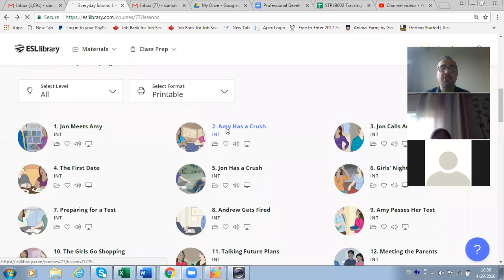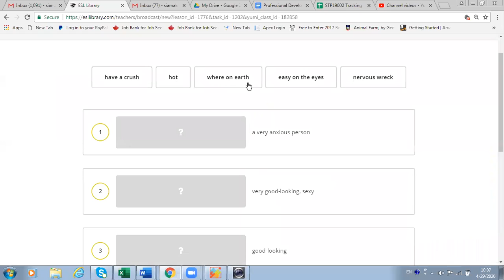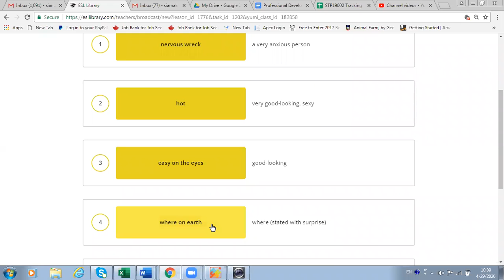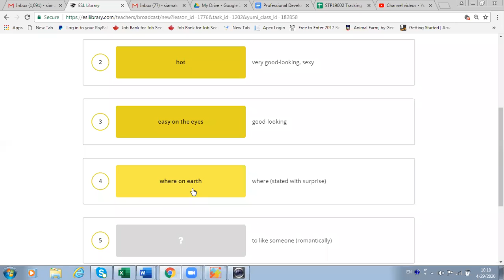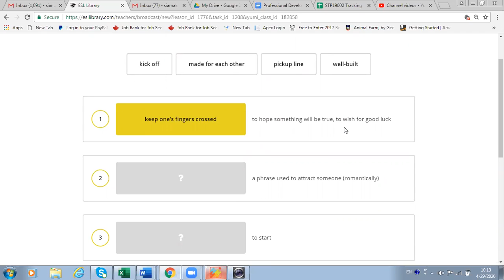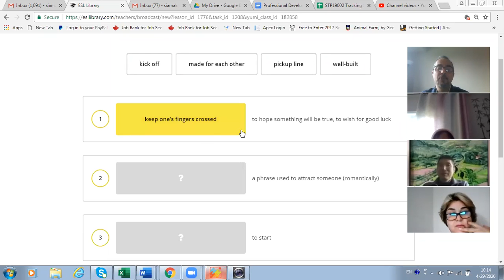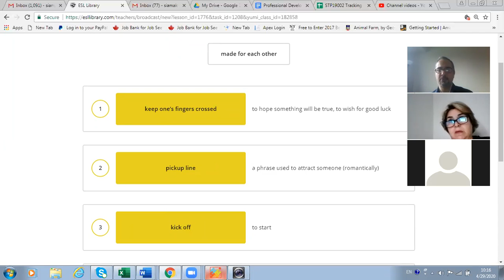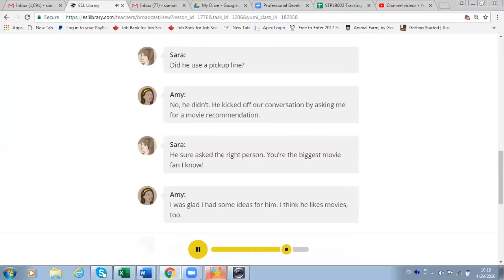Everyday Idioms 2 Part 1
ESL Class - CLB 6-9